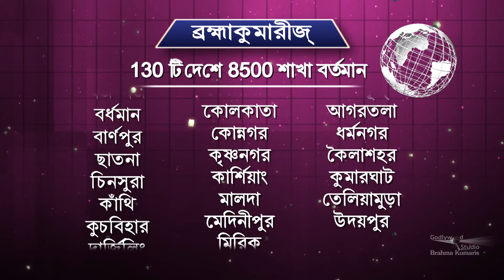Natun Aalo Natun Disha | Ep 152 | Bengali | Brahma Kumaris